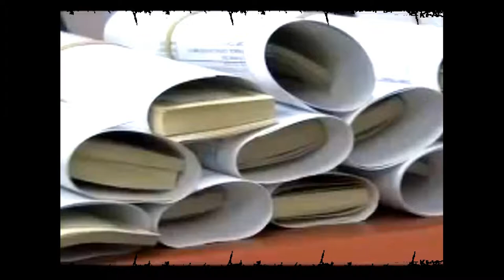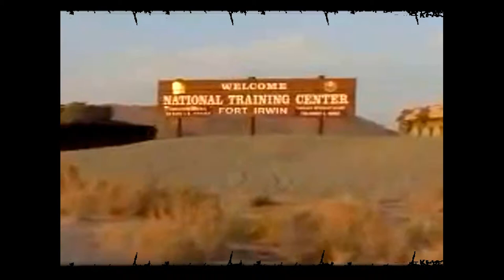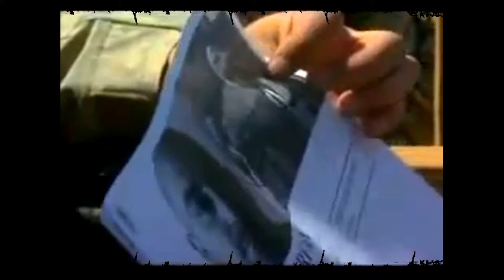U S Military Future 1 BOGsters, Bombers, BattleGroups, Bribery or Bankruptcy